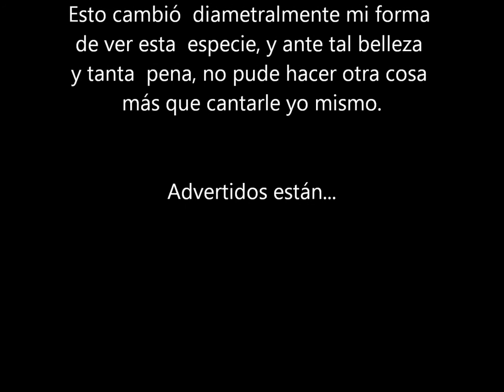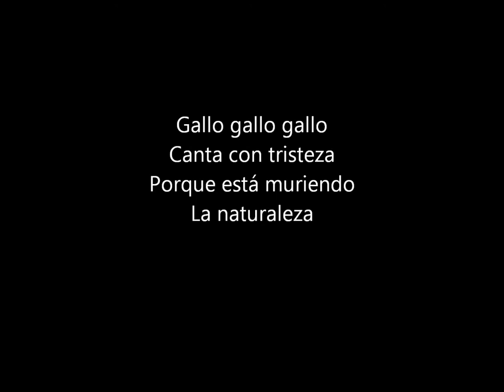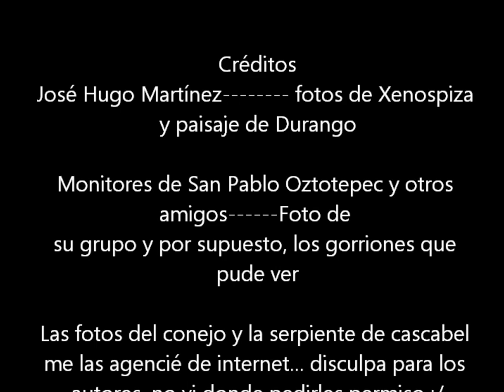La canción del Gorrión Serrano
En esta ocasión les traigo la historia del Gorrión Serrano (Xenospiza baileyi) una pequeña y amenazada ave endémica de México